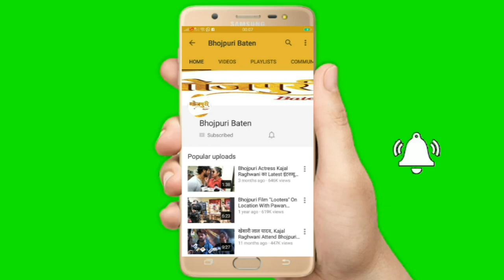Khesari Lal Yadav ने पप्पू यादव उनकी पत्नी रेखा यादव के ब्लॉक प्रमुख पद पर जीत की दी शुभकामनायें